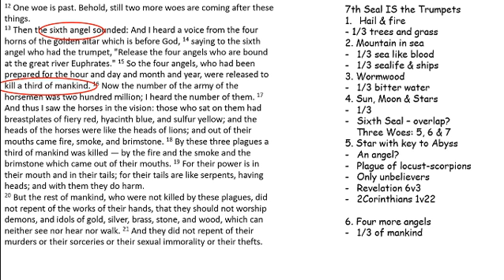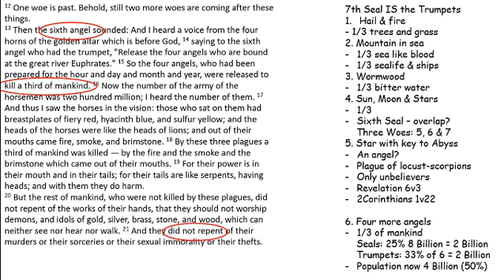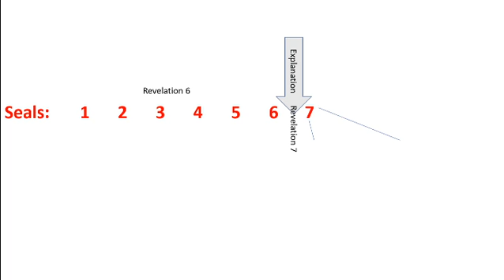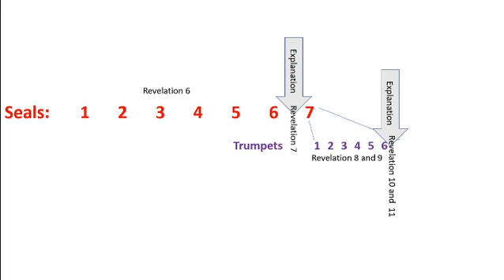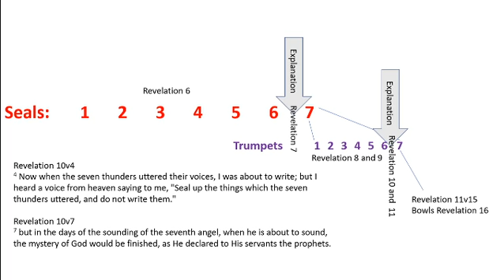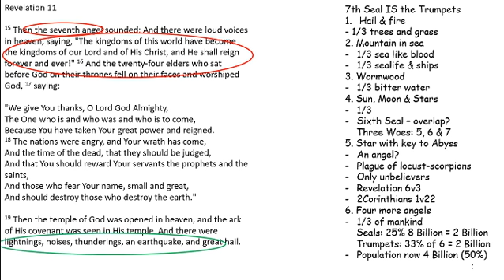End Times Rev 9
Building an end times timeline step by step, letting the evidence guide to a conclusion.